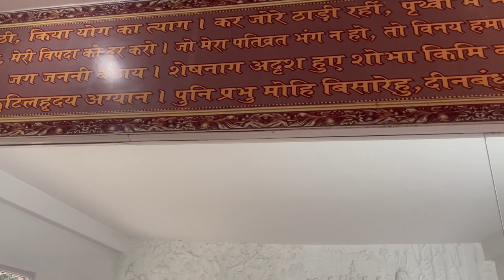KASHI YATRA | EPISODE - 5 | RAM PYARE | SYBIRIYAN BIRDS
The Kashi Vishwanath Temple is a famous Hindu temple dedicated to Lord Shiva. It is located in Vishwanath Gali of Varanasi, Uttar Pradesh in India. The temple stands on the western bank of the holy river Ganga, and is one of the twelve Jyotirlingas, the holiest of Shiva temples.

ಕಾಶಿ ವಿಶ್ವನಾಥ ದೇವಾಲಯವು ಶಿವನಿಗೆ ಅರ್ಪಿತವಾದ ಪ್ರಸಿದ್ಧ ಹಿಂದೂ ದೇವಾಲಯವಾಗಿದೆ. ಇದು ಭಾರತದಲ್ಲಿ ಉತ್ತರ ಪ್ರದೇಶದ ವಾರಣಾಸಿಯ ವಿಶ್ವನಾಥ್ ಗಲಿಯಲ್ಲಿದೆ. ಈ ದೇವಾಲಯವು ಪವಿತ್ರ ಗಂಗಾ ನದಿಯ ಪಶ್ಚಿಮ ದಡದಲ್ಲಿದೆ ಮತ್ತು ಇದು ಶಿವ ದೇವಾಲಯಗಳಲ್ಲಿ ಅತ್ಯಂತ ಪವಿತ್ರವಾದ ಹನ್ನೆರಡು ಜ್ಯೋತಿರ್ಲಿಂಗಗಳಲ್ಲಿ ಒಂದಾಗಿದೆ.